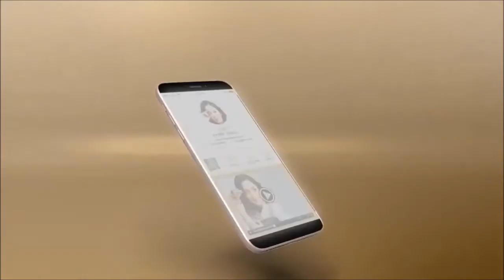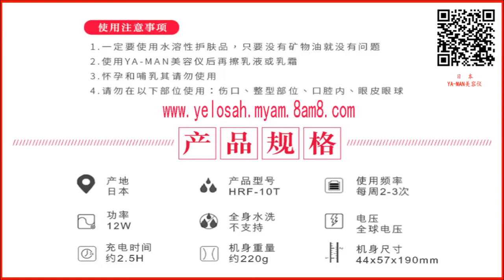8NET 日本YA MAN美容仪 让你肌肤更亮丽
日本 YA-MAN 美容仪, 深受女士们的欢迎 .爱美之心,人人有之.
特点:
一机多用！多功能美容器！
操作简单，极具设计感，机身尺寸适合手握
随时随地都能进行美容，初次使用美容仪器的朋友也能轻松上手

简士哲 Ethan Tony Chien 绝版秘籍传记 (限量购买 送你 $2000美金 赠品)
为什麽3个步骤保证你 1 个月内多赚 $5000 美金?